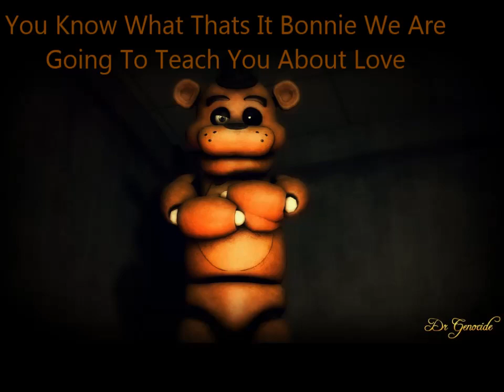Nightmare Foxy x Nightmare Bonnie Part 8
Here Is Part 8 Of Nightmare Foxy x Nightmare Bonnie Hope You Enjoy